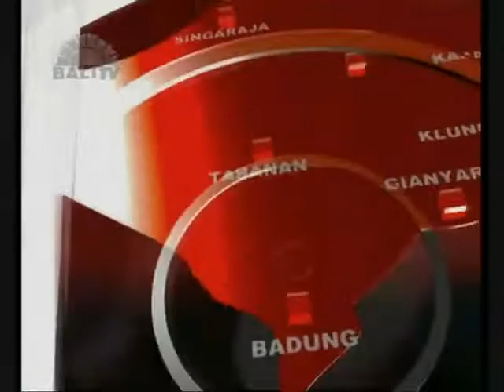977 ASN BADUNG YANG MENGIKUTI PI DINYATAKAN LULUS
BUPATI BADUNG, I NYOMAN GIRI PRASTA, MENGUMUMKAN BAHWA SEBANYAK 977 ASN YANG MENGIKUTI PENYESUAIAN IJAZAH (PI) DINYATAKAN LULUS . PENGUMUMAN TERSEBUT DISAMPAIKAN OLEH BUPATI BADUNG DI RUANG SIDANG UTAMA DPRD BADUNG.